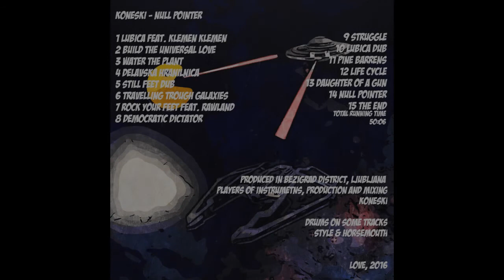Koneski - Null Pointer (2016) Full Album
Genre: Reggae, Dub

01 Lubica feat. Klemen Klemen 00:00
02 Build The Universal Love 03:17
03 Water The Plant 07:20
04 Delavska Hranilnica 12:02
05 Still Feet Dub 14:42
06 Travelling Trough Galaxies 18:48
07 Rock Your Feet feat. Rawland 21:53
08 Democratic Dictator 25:29
09 Struggle 27:51
10 Lubica Dub 30:46
11 Pine Barrens   35:17
12 Life Cycle 37:43
13 Daughter of a Gun 42:22
14 Null Pointer 44:52
15 The End 48:25

Produced in Bežigrad District, Ljubljana
Players of instruments, production and mixing by D. Koneski

Drums on some tracks: Style Scott and Horsemouth

Love, 2016